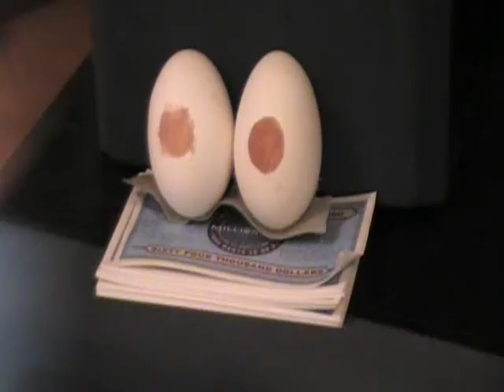Spoof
Spoof of popular commercials that incorporate a church lesson :]